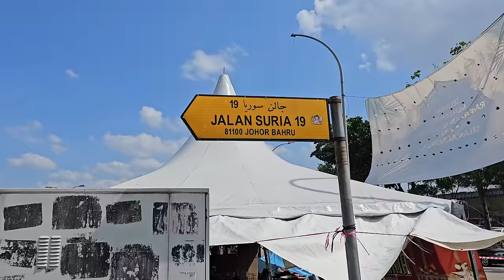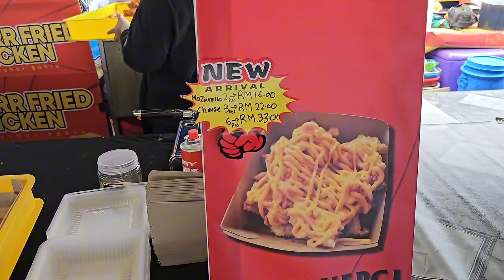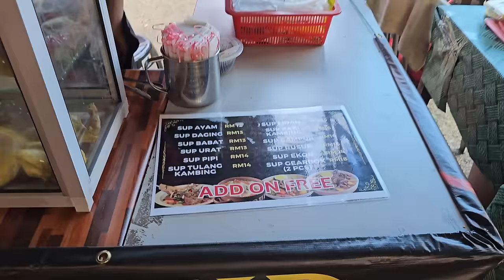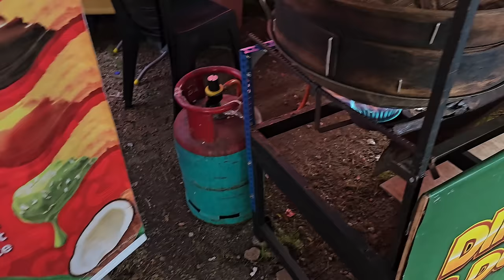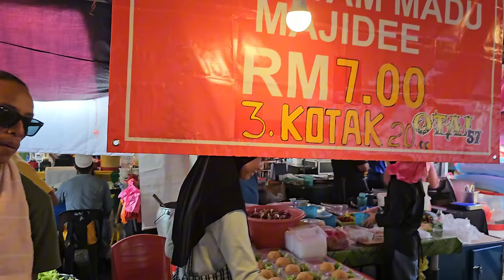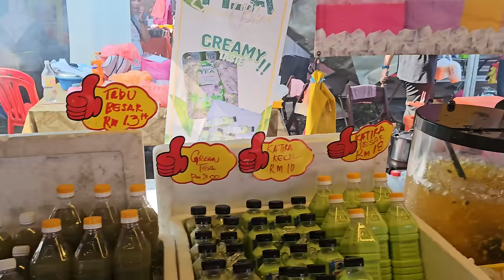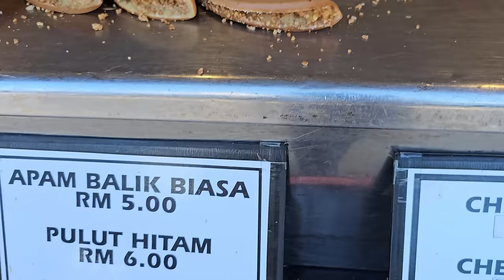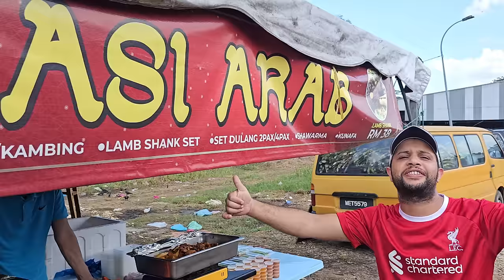Ramadan Bazaar 2024 Taman Suria Malaysia 🇲🇾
Join us for a feast for the senses at Taman Suria's Ramadan Bazaar 2024! Indulge in mouthwatering dishes, shop for unique finds, and immerse yourself in the festive atmosphere. 🎉🇲🇾

Big open space outside Southern City, Johore Bahru